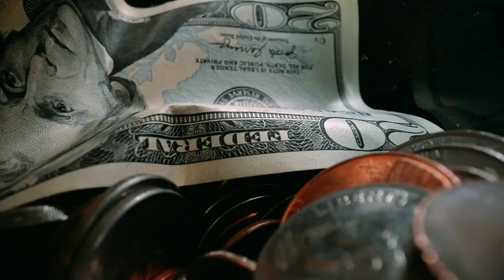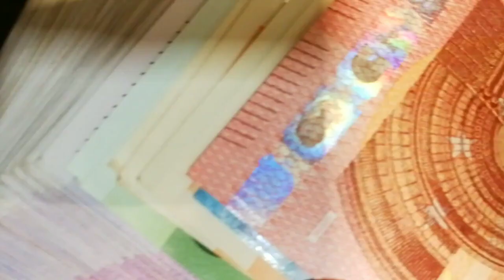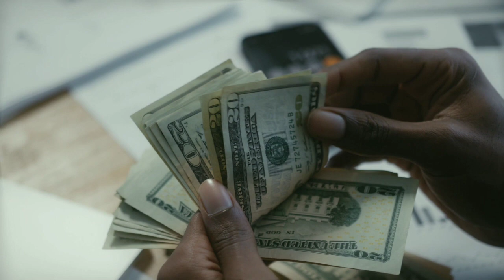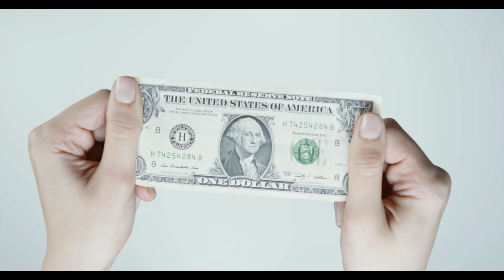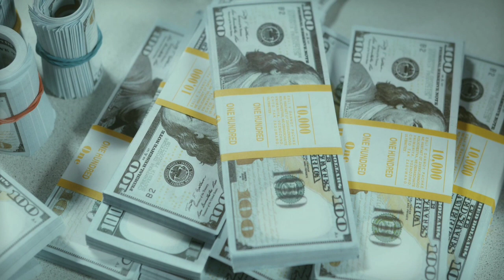¿Viajar con tarjeras o efectivo?.